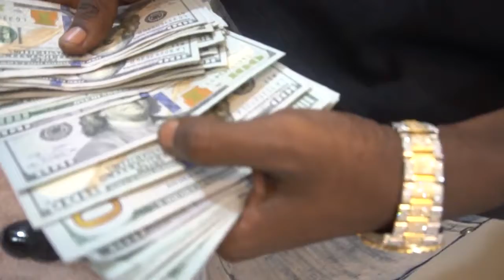Allstar JR - Let The Game Be The Game (Official Music Video)